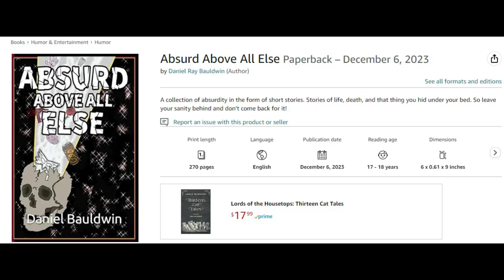I'm A Dinosaur Now?!?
Through no fault of my own, I have become a dinosaur, and the only way to break the curse is to play through path of titans. Can I break this curse? Or will I be stuck as a dinosaur forever?

My book

Absurd Above All Else